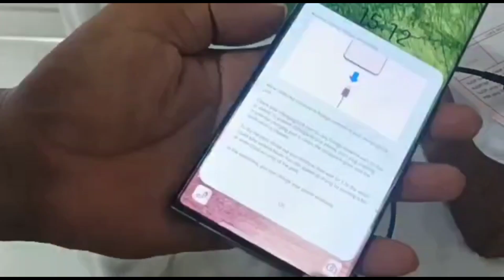Mengatasi HP Anti Air yang tidak bisa di Charger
hp waterproof alias hp anti air
terkadang tidak bisa di Charger setelah diajak main air HPnya.

di video ini cara mengatasinya.